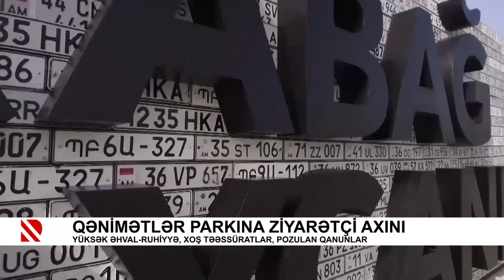Qənimətlər parkına ziyarətçi axını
Yüksək əhval-ruhiyyə, xoş təəssüratlar, pozulan qanunlar